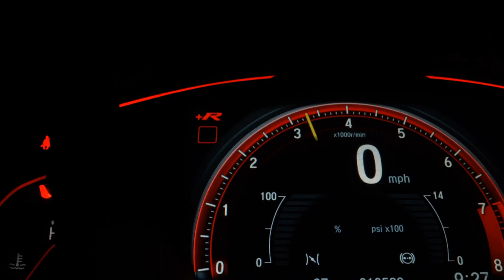PORSCHE MACAN - 2019 - São Paulo/SP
///  2T preto jet metalico - WN interior Standard em Preto/bege mojave - 47Q Rodas 21 RS Spyder - 8A4 ParkAssist ( dianteira e traseira com visão periférica) - 8LH Pacote Sport Chrono incluindo seletor de modos de condução - Escapamento esportivo com controle botão ( colocado na Stuttgart de Campinas) - Bancos em couro com Alcântara  ///

À AUTOSHOWSP está há mais de 30 anos em São Paulo, com transparência, confiança e qualidade, nossos veículos  são verificados e certificados para garantir ao cliente uma compra completamente segura.

Nossos veículos passam por um rigoroso controle de qualidade, o que inclui uma checagem completa no histórico do veículo, como quilometragem, leilões, acidentes, roubos e furtos, multas, revisões nas autorizadas e verificação presencial por profissionais treinados.

Dados do Veículo
Veículo: PORSCHE / MACAN 2.0 16V
Ano: 2019/2019
Combustível: GASOLINA
Portas: 4 PORTAS
Câmbio: Automático
Cor: PRETA
KM: 21.000

✅ Air Bag
✅ Alarme
✅ Ar Condicionado
✅ Ar Quente
✅ CD Player
✅ Desembaçador Traseiro
✅ Direção Hidráulica
✅ Disqueteira
✅ DVD Player
✅ Farol Xenônio
✅ Freio ABS
✅ GPS
✅ Protetor de Caçamba
✅ Rádio
✅ Retrovisor Fotocrômico
✅ Retrovisores Elétricos
✅ Teto Solar
✅ Tração 4x4
✅ Travas Elétricas
✅ Vidros Elétricos
✅ Volante com Regulagem de Altura
✅ Limpador Traseiro